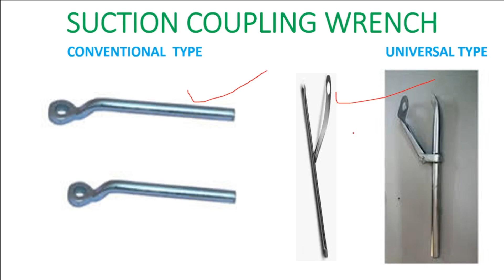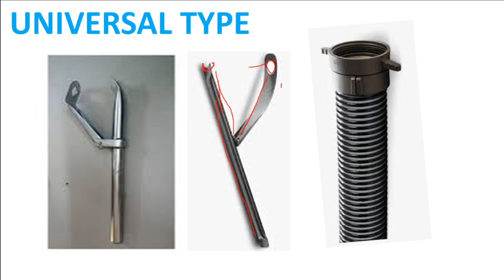WRENCH,CONVECTIONAL,UNIVERSAL ,SUCTION WRENCH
WRENCH,CONVECTIONAL,UNIVERSAL ,SUCTION WRENCH ,TYPE OF WRENCH